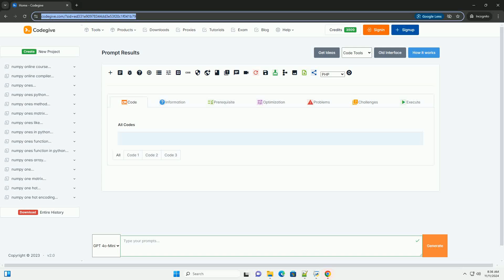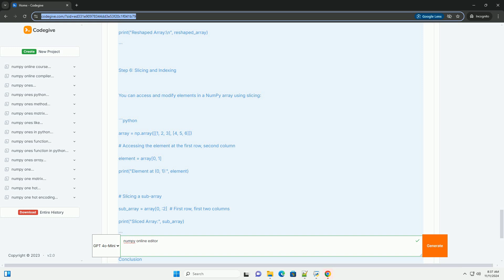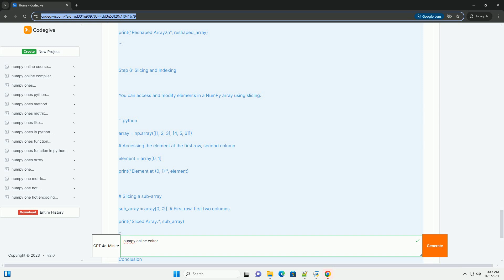numpy online editor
**unlock the power of numpy with an online editor**

numpy, a fundamental package for scientific computing in python, is widely used for its powerful array manipulation capabilities and mathematical functions.

an online numpy editor allows users to write, execute, and test numpy code seamlessly without the need for local installations. this accessibility makes it ideal for beginners and experienced developers alike.

with an online numpy editor, you can easily experiment with various numpy features, such as array creation, reshaping, and mathematical operations. this platform not only enhances learning but also accelerates the development process by providing instant feedback.

moreover, online editors support collaborative coding, enabling multiple users to work on the same project simultaneously. this feature is particularly beneficial for educators and teams looking to share code snippets and solutions in real-time.

security is another key advantage, as cloud-based editors typically manage data storage and access, reducing the risk of data loss.

in addition, many online numpy editors offer integrated tutorials and documentation, making it easier for users to grasp complex concepts and improve their coding skills.

whether you are conducting data analysis, machine learning, or numerical simulations, an online numpy editor is a valuable tool that simplifies the coding experience.

start exploring the world of numpy today and elevate your programming skills with the convenience of an online editor!

embrace the flexibility of coding anytime, anywhere, and unlock the full potential of your data analysis projects.

numpy editor
numpy online compiler programiz
numpy online course
numpy online tutorial
numpy online